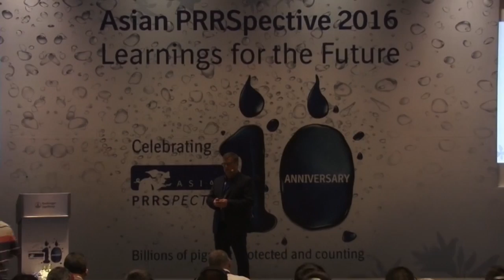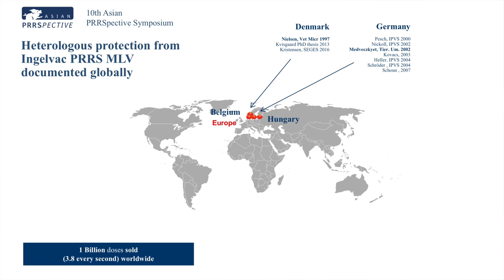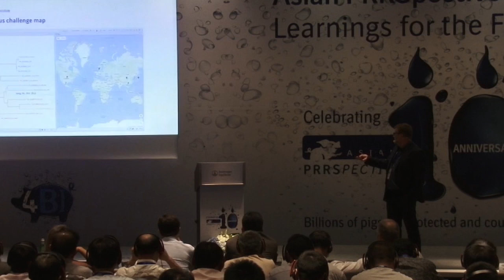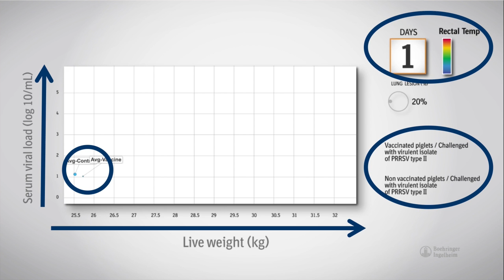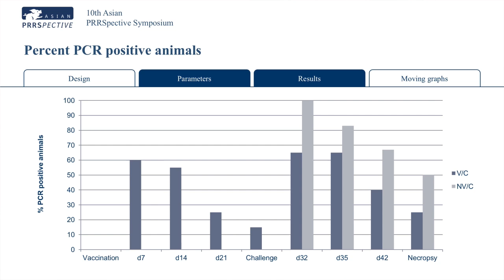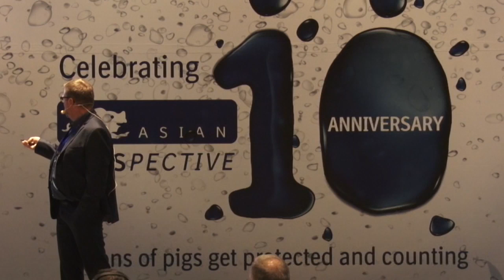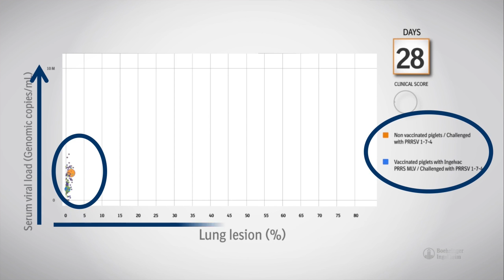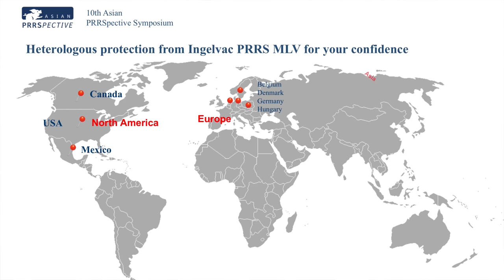Poul Rathkjen - 1 x 10°9 PRRS MLV = No 1 in global PRRS control